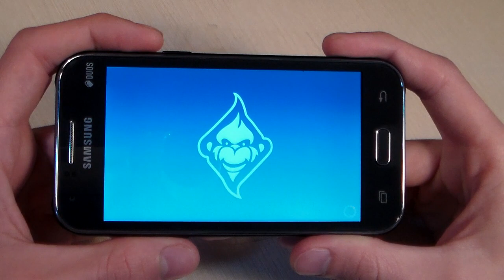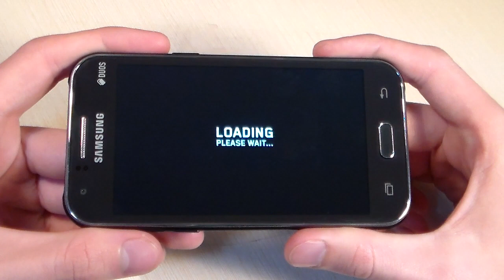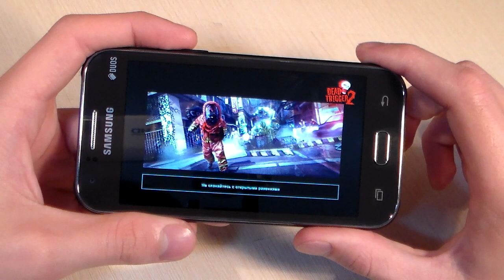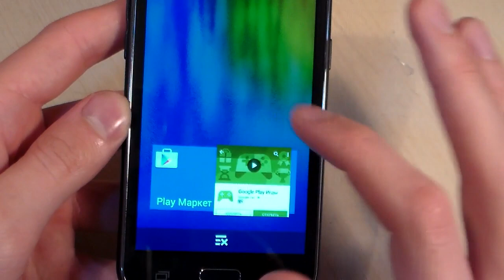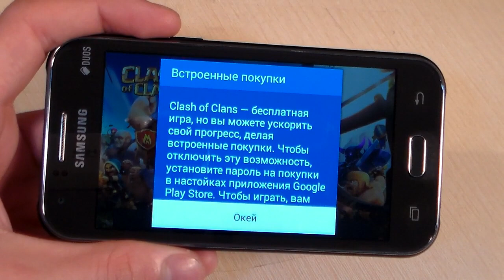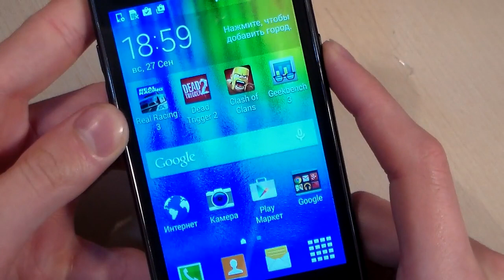Игры на Samsung Galaxy J1 (RealRacing3, DeadTrigger2, ClashOfClans)